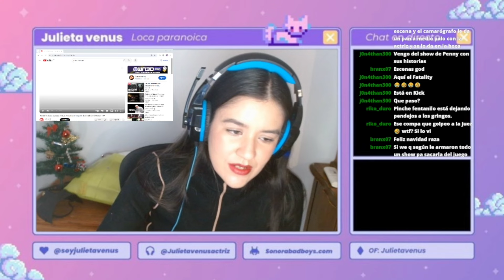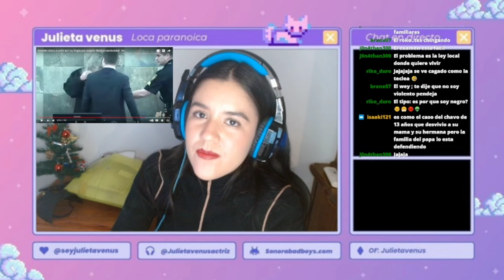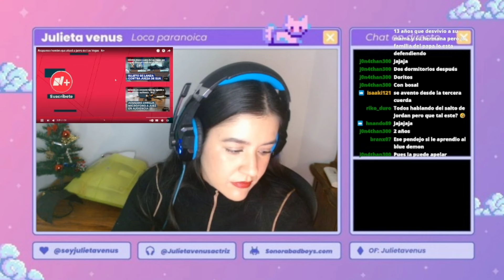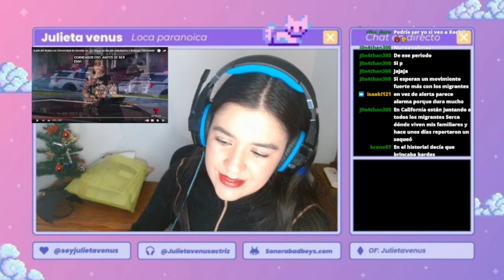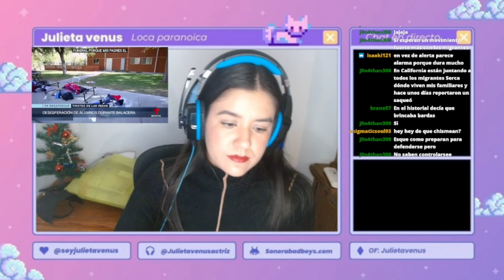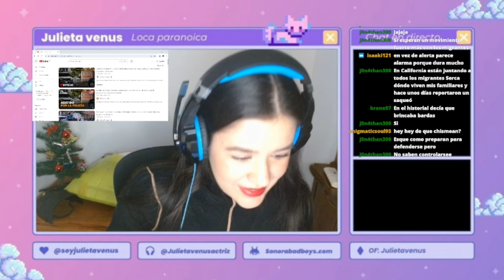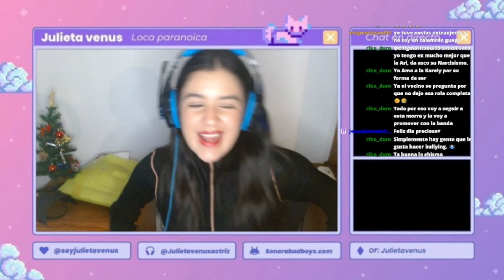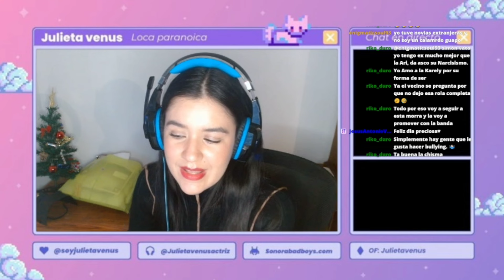¡Estoy de regreso! | Videoreacciones y platiquita random | JULIETA VENUS